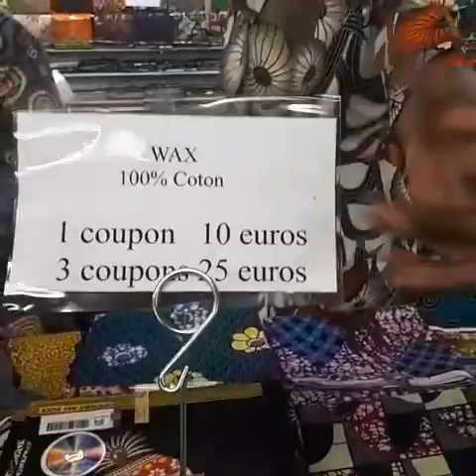André Lamber Diana-Kimakanda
Introducing : L’introduction de l’histoire de la mémoire de Bonjour monsieur tristesse justice injustice pauvreté corruption souffrances dans le monde.

La revue de presse Researcher Publications Networking systems destination projects.

The journalists writers photographers Researchers Publications group.

Jean Luc Marie
Paris France